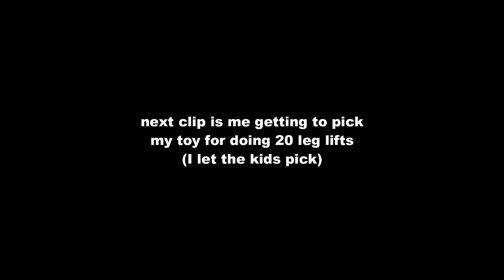Comp Season Day 147 - Floor Pommel Rings Vault Parallel Bars HighBar